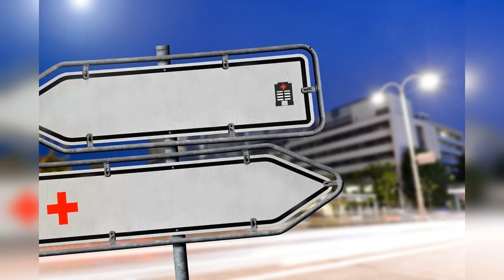Глава 32. «Пугало»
«Твою ж…!» - крикнул Менно и бросился к племяннику. Мощной рукой он оторвал нападавшего от Иоганна и отбросил в сторону. Иоганн увидел невысокую тощую фигурку в чёрном худи с капюшоном, грязных рваных джинсах и с босыми ногами.